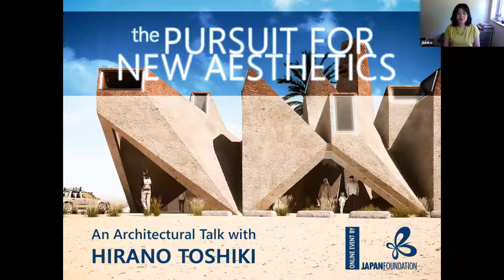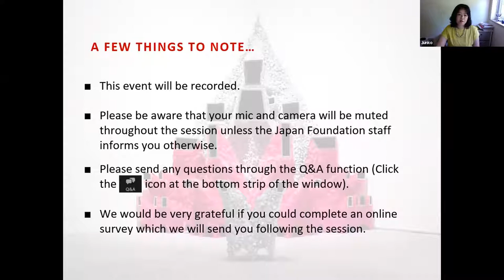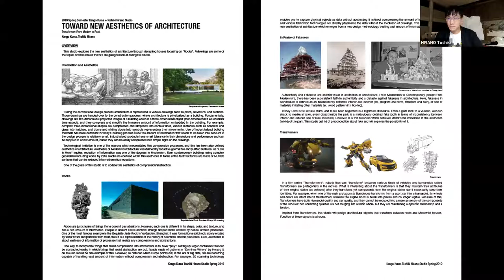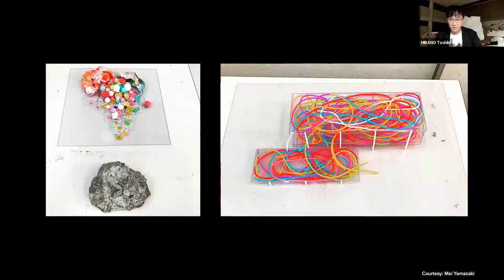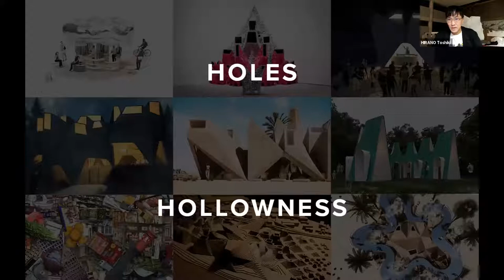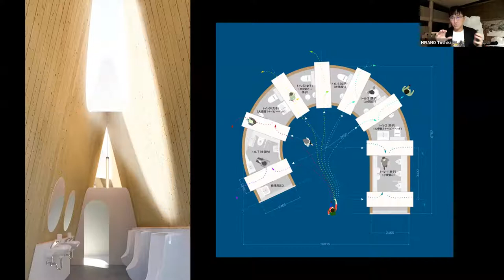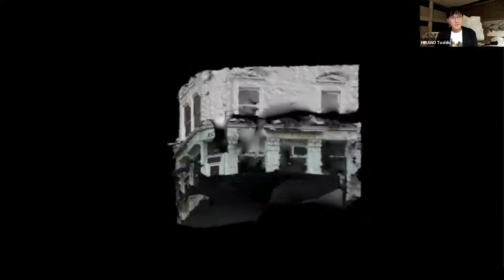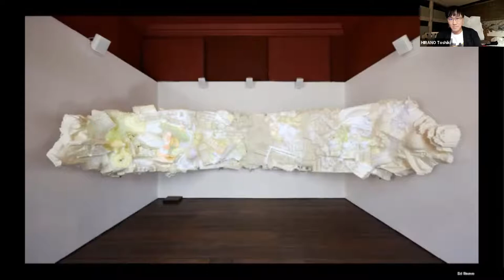Webinar: The Pursuit for New Aesthetics - An Architectural Talk with HIRANO Toshiki (3 June 2021)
HIRANO Toshiki is an architectural designer based in Tokyo, Japan. Having studied under the globally acclaimed architect TAKAMATSU Shin, his talent began to be recognised abroad when he was awarded the Suzanne Kolarik Underwood Prize upon receiving his Master of Architecture degree from Princeton University in 2012. HIRANO aims to lend his distinct style to landmarks on an international scale as, in addition to his design work in Japan, he has been a pivotal creative voice involved in project proposals and design competitions such as for the Abu Dhabi Flamingo Visitor Center and the Aalto Museum Extension in Jyvaskyla, Finland. His work is frequently featured in public exhibitions such as his Malformed Objects at the Yamamoto Gendai, Tokyo in 2017. He teaches at the University of Tokyo and currently serves as a co-director of SEKISUI HOUSE - KUMA LAB by KUMA Kengo.

Ahead of the London Design Biennale 2021 in June, in which HIRANO will be representing Japan with his latest installation project Reinventing Texture supported by the Japan Foundation, we are proud to welcome him at an online talk event where he will discuss his defining projects including the work he will be presenting at the Biennale. HIRANO will also explore what he considers to be the new architectural aesthetic, as well as how his creative philosophy has and does determine his architectural activities. His presentation will be followed by fellow architect and co-founder of Pareid, Déborah Lopez, and will be moderated by Sarah Mineko Ichioka, director of Desire Lines (Singapore).

About the guest speakers

HIRANO Toshiki is an architectural designer based in Tokyo, Japan. He teaches at the University of Tokyo and currently serves as a co-director of SEKISUI HOUSE - KUMA LAB. His research and work investigate the new aesthetics in architecture drawing inspirations from digital technology, art and philosophy. His latest installation project "Reinventing Texture”, curated by Clare Farrow Studio, will be exhibited at Somerset House for the London Design Biennale 2021.

Sarah Mineko Ichioka, Hon FRIBA, leads Desire Lines, a strategic consultancy for environmental, cultural and social-impact organisations and initiatives. She has been recognised as a World Cities Summit Young Leader, one of the Global Public Interest Design 100, and a British Council / Clore Foundation Cultural Leadership International Fellow. She has advised initiatives including the European Prize for Urban Public Space, Aga Khan Award for Architecture, and Milan Triennale. Ichioka is a co-curator of the Singapore Pavilion at the 2021 Venice Biennale of Architecture, and co-author, with Michael Pawlyn, of 'Flourish: Design Paradigms for Our Planetary Emergency' (forthcoming 2021).

Déborah Lopez is a licensed architect in Spain and co-founder of Pareid; an interdisciplinary design and research studio currently located in London. Her work adopts approaches from various fields and contexts, addressing topics related to climate, ecology, human perception, machine sentience, and their capacity for altering current modes of existence through imminent fictions (if). Currently, she is a Lecturer (Teaching) at the Bartlett, UCL in London where she co-leads Research Cluster 1 and 20 under the title of ‘Monumental Wastelands’. She has been recently awarded the Arquia Innova Award by Fundación Arquia and her work has been featured in different international institutions and exhibitions such as the Royal Academy of Arts, Centre Pompidou, the Seoul Biennale and the Venice Biennale.